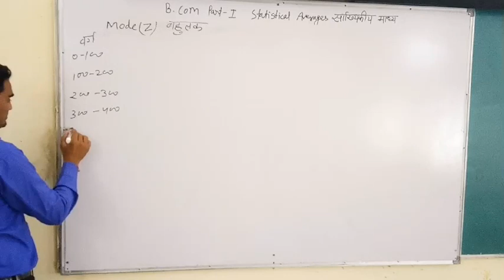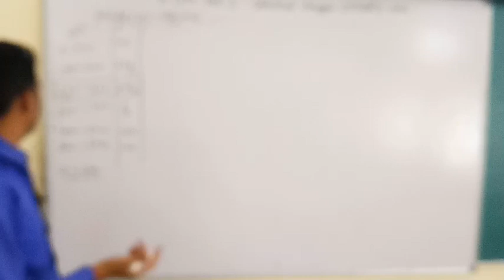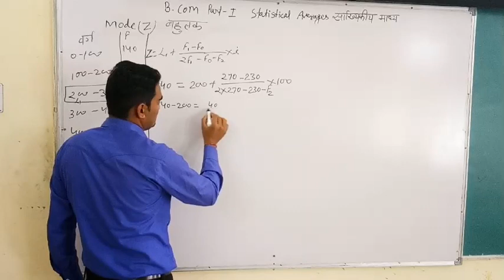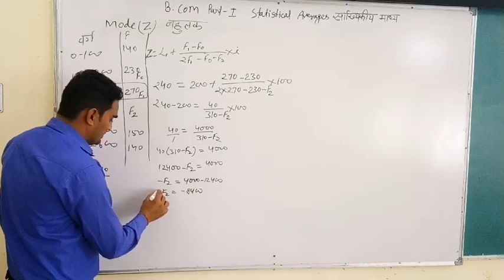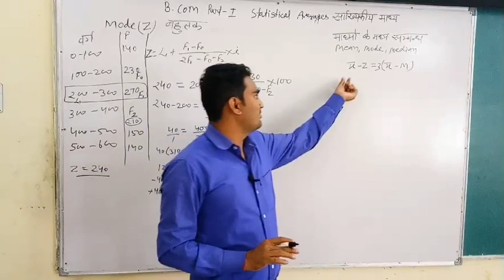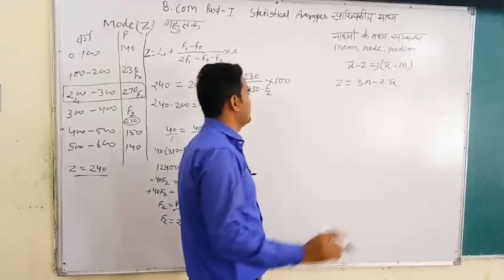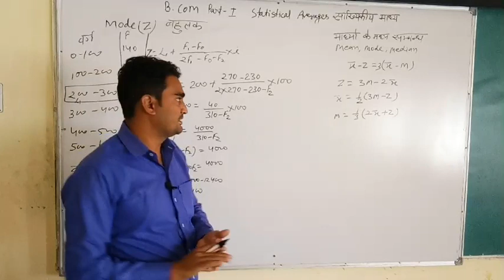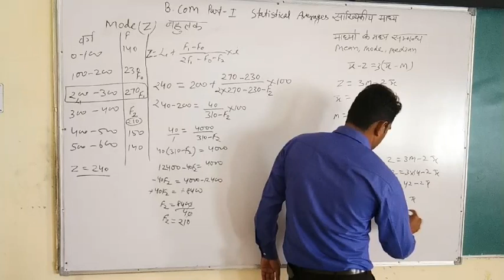B com I statistics class 9